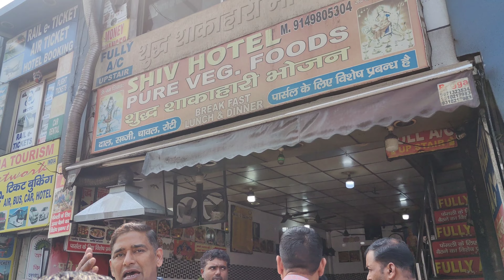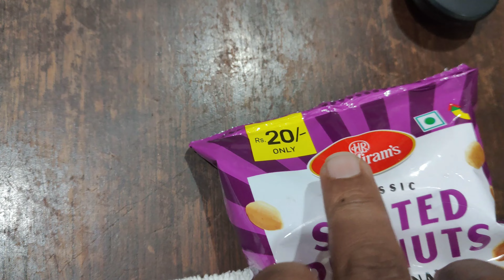1day new Delhi Street food challenge/New Delhi me only 130rs me breakfast and lunch❤️❤️❤️/how???see-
golu Bhai -11-6ta obdi...
jotokhun jinish thake ...
hotel-1000rs e.
darun darun khoj...

single manush tao khoj er kno komi nei .